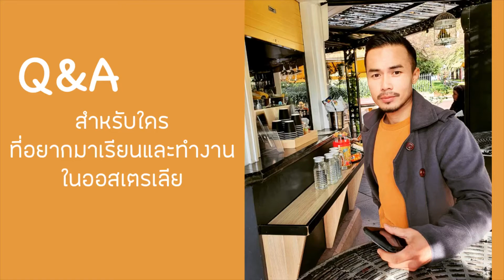ตอบคำถาม - มาเรียนและทำงานในออสเตรเลีย แนะนำวีซ่า